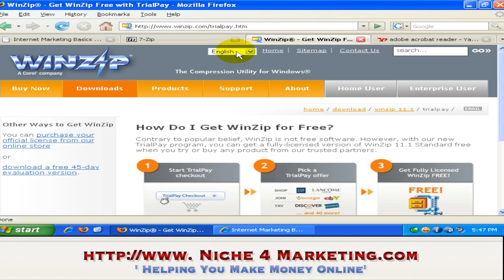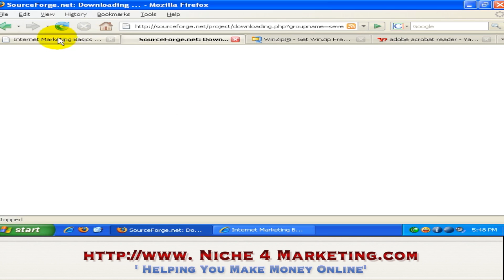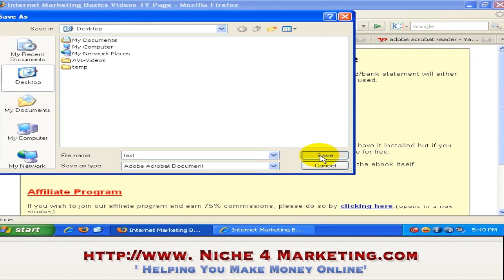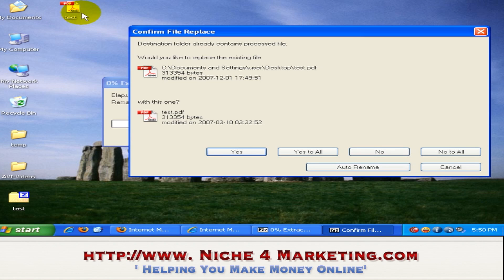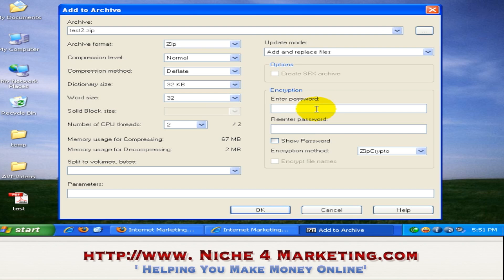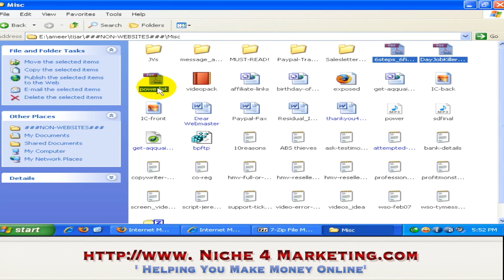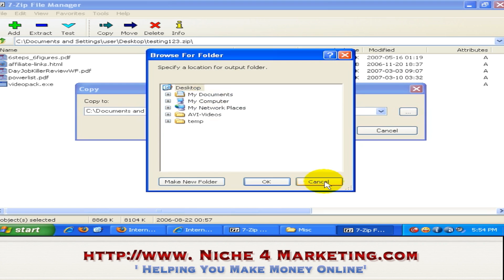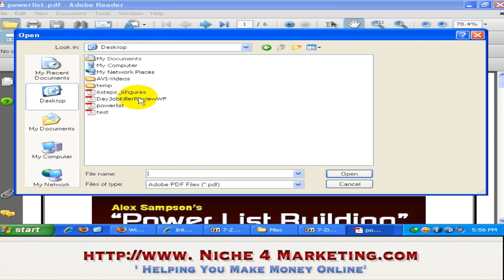How To Use PDF & ZIP Files Video-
How To Use PDF & ZIP Files - Niche4Marketing.com
In this video tutorial we will teach you how to deal with PDF & ZIP files.  When you download files from the internet they are usually in either PDF or ZIP file format.
"how to make money online", "ways to make money online", "make money online from home", "how to make online fast",
"How To Start A Online Business, How To Start Online Business, How To Start Internet Business, Start A Online Business, Start An Online Business, Start A Intenet business